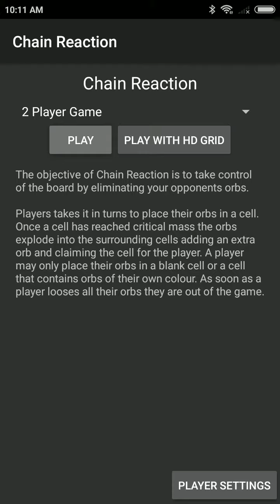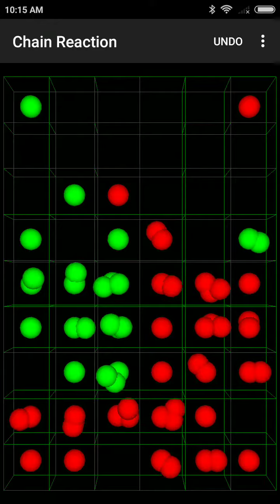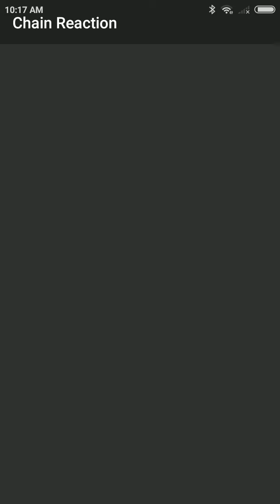Chain Reaction Mobile Game for Android & iOS(Who will Win?)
Chain Reaction Mobile Game for Android & iOS is a very popular game .
A strategy game for 2 to 8 players.
In this game play, guess who will win?

The objective of Chain Reaction is to take control of the board by eliminating your opponents' orbs.

Players take it in turns to place their orbs in a cell. Once a cell has reached critical mass the orbs explode into the surrounding cells adding an extra orb and claiming the cell for the player. A player may only place their orbs in a blank cell or a cell that contains orbs of their own colour. As soon as a player looses all their orbs they are out of the game.

Game features both HD modes for larger (Pad) screens and the regular mode for all devices.

Each player can customise the colour & sounds of their orbs. A player can also turn tactile feedback (vibration) on and off.

I hope you have as much fun playing this as I have coding it.
2019 Upcoming Games in Android / iOS | 2019 मे आने वाले मोबाइल गेमस  | Coming Soon to Google Play :

**Popular Playlist On Nested Mango

VR( Virtual Reality) Shinecon ,The Virtual Reality Glass
BenQ Zowie Gaming LED Monitor
JBL GO2 (Waterproof) Bluetooth Speaker
Best Power Bank in 1K on Amazon
Flipkart SmartBuy Rich Bas Earphone